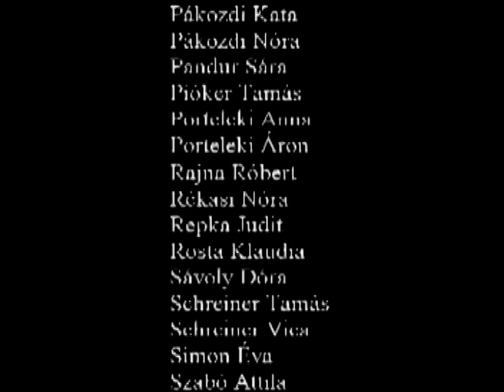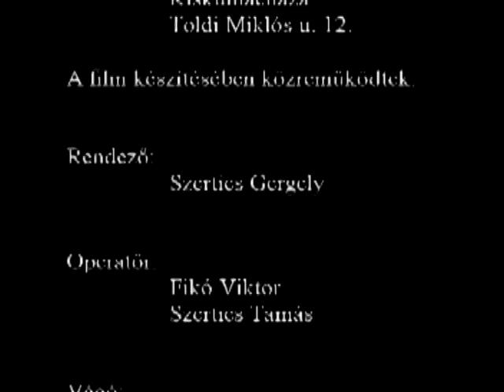Táncos est-5 2004 március 5 Szigetszentmiklós Batthyány Kázmér Gimnázium